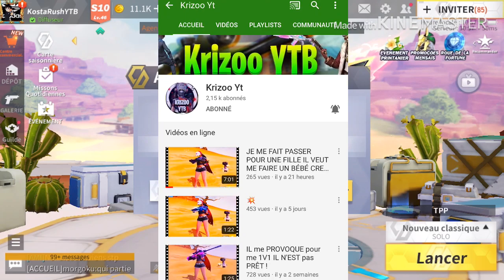LA VIDÉO LA PLUS GÊNANTE SUR CREATIVE DESTRUCTION !! IL CHANTE LA REINE DES NEIGES!!!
Présentation
Salut les potes j'espère que vous allez bien je suis YouTubeur de 14 ans fessant du creative destruction avec les abbonez. 🙃

Lien

MATÉRIEL VIDÉO

Je film avec le rec de mon tel

Montage : KineMaster

Miniature : C mon gfx qui le fait ça chaîne 😂😂 sa chaîne : nosssl

Je live avec : DU Recorder,mais avec mon android 😉

Téléphone : IPhone 8 Plus